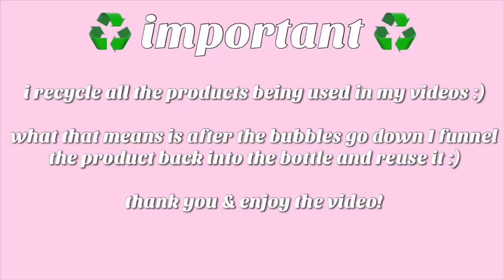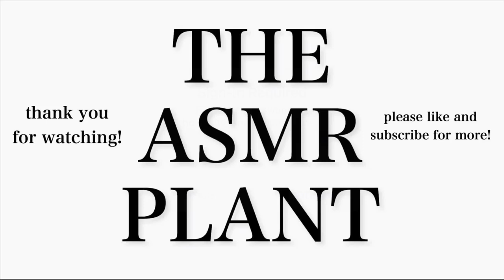🌲💫 ASMR Paste Making + Pine Sol 💫🌲 Stress Relief + Sleep Aid